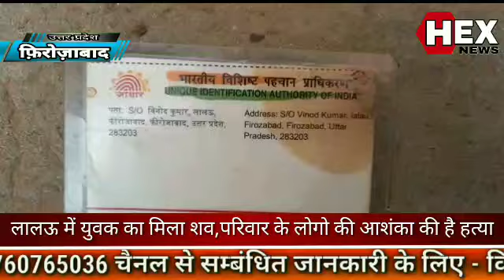फिरोजाबाद के गांव लालऊ में एक युवक का मिला शव परिवार के लोगो की आशंका की है हत्या